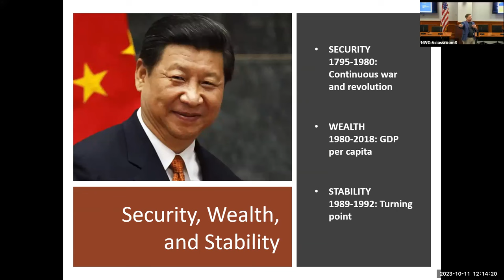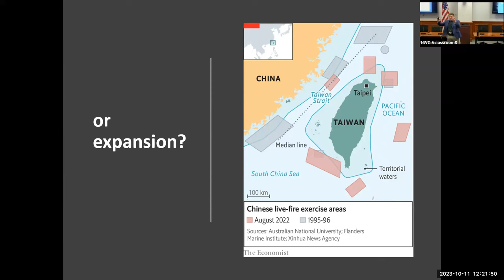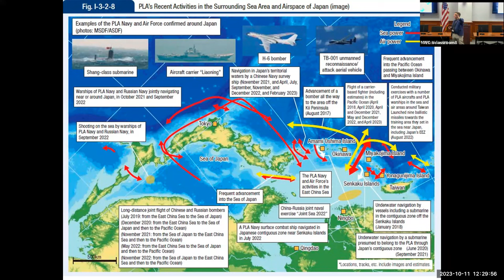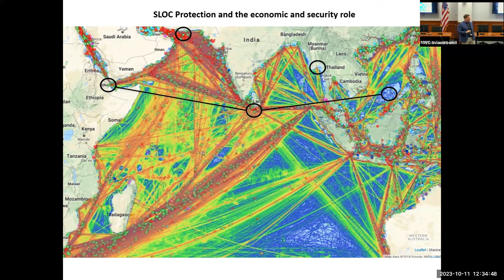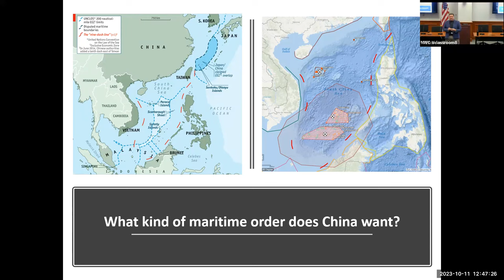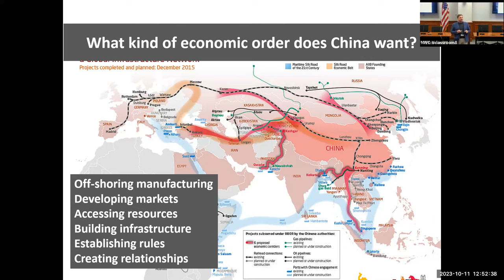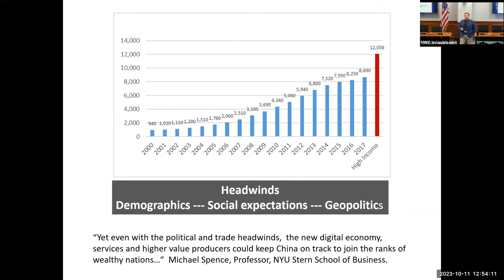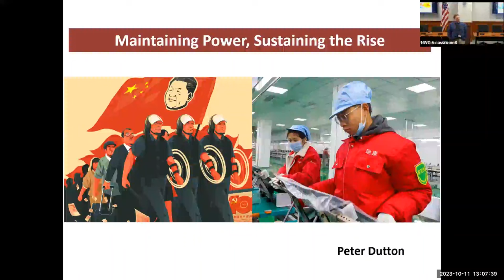Lecture of Opportunity - Maintaining Power, Sustaining the Rise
This Lecture of Opportunity took place on October 11, 2023.

Background:
This is the third lecture in the faculty's China Lecture Series, which began with lectures in September by Drs. Kristin Mulready-Stone and Brian Chao. This lecture builds on their foundation by considering the relationship between China's geostrategic and economic interests, its maritime security policies, and its approach to international law and maritime claims. This lecture will address questions such as, how do China's leaders approach national security, stability, and wealth generation interests? What kind of security does China seek? What kind of Navy does China want? How do these relate to the kind of international economic order China seeks? And how are China's interests in security, stability, and wealth reflected in its approach to international law of the sea?

Biography:
Dr. Peter Dutton is professor of international law in the Stockton Center for International Law. He served formerly as interim dean, Center for Naval Warfare Studies, as director of the China Maritime Studies Institute, and as a professor in the Joint Military Operations Department. His research focuses on international law of the sea, Chinese views of sovereignty and international law, the legal and political status of Taiwan, and the nature and progress of China’s maritime expansion. A retired Navy Judge Advocate and former Naval Flight Officer, he holds a Ph.D. in war Studies from King’s College London, a J.D. from the College of William & Mary, an M.A. from the U.S. Naval War College, and a B.S. from Boston University. He is an adjunct professor of law at NYU School of Law and a faculty advisor to NYU’s U.S.-Asia Law Institute. His research at NYU involves international law and maritime dispute resolution.